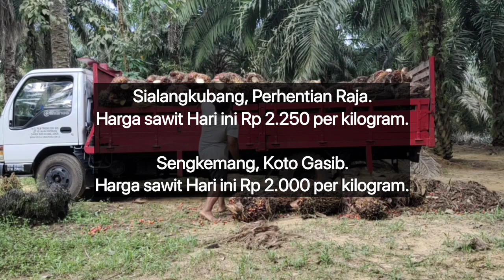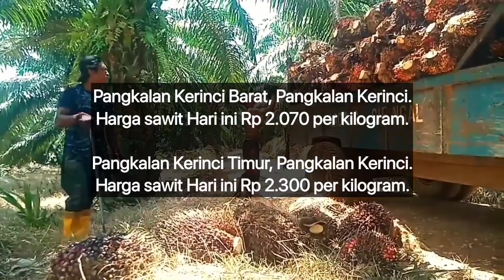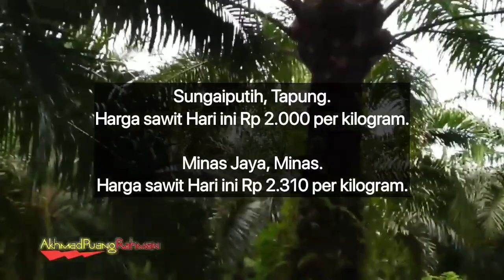Berita Harga Sawit Hari Ini Di Riau - Harga Sawit Hari Ini Part 233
Berikut Ini Adalah Update informasi Harga Sawit Hari Ini Berdasarkan Harga Pembelian Ram, Jumat jam 12 Siang 10 Maret 2023.

Disini kami Tidak Memberikan Informasi Nama ramnya, Hanya Menginformasikan Nama

Talang Bersemi Batang Cenaku.

Meredan, Tualang.

Petapahan, Tapung.

Rimbopanjang, Tambang.